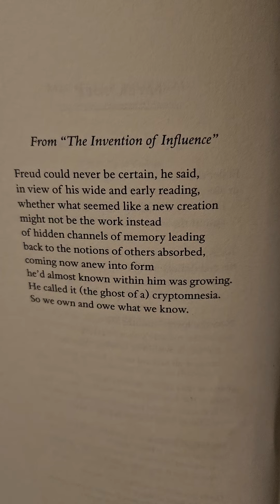From 'The Invention of Influence' by Peter Cole